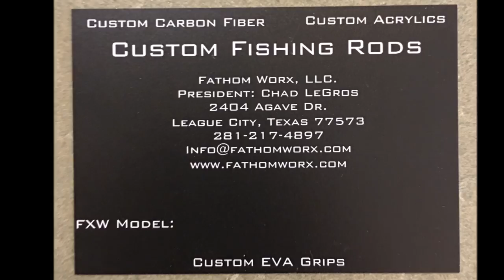Sight Casting A Big Ugly Black Drum In The Marsh Galveston Bay part 2: Hobie Kayak Fishing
Looking for a new Kayak or accessories: Call the industry leader in fishing kayaks!
Follow Pamela Girlfish on my Hobie Kayak as I roam the Bay, Ocean, Rivers, Creeks and Streams in search of my dreamed catch. "FISH ON"